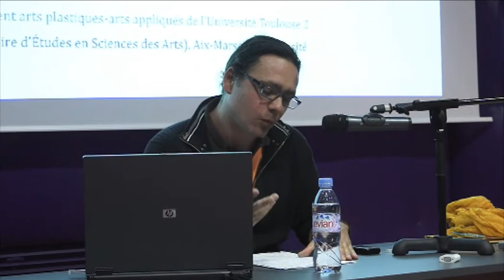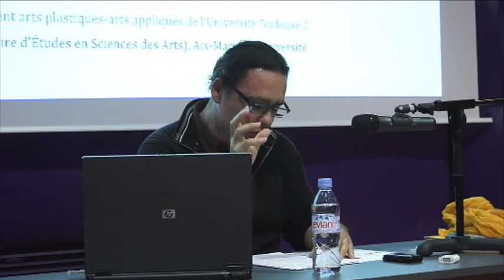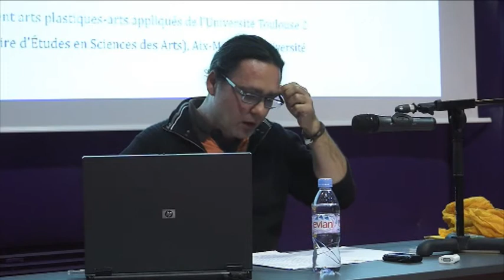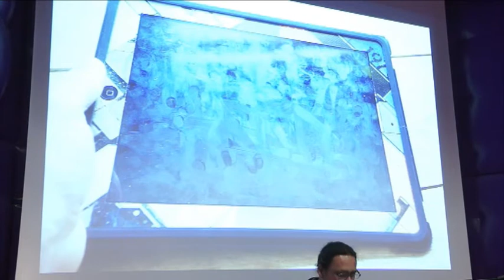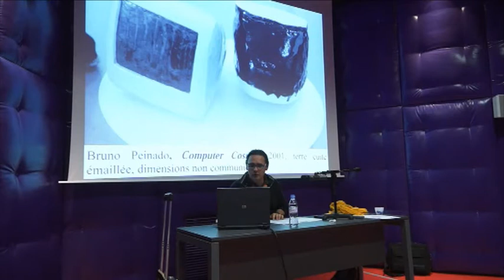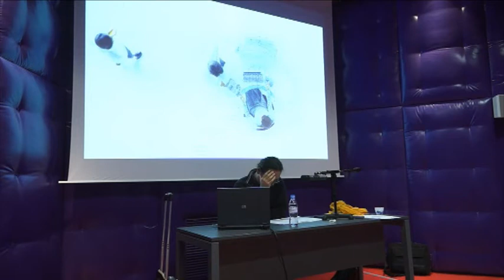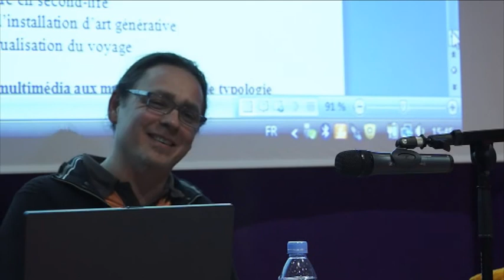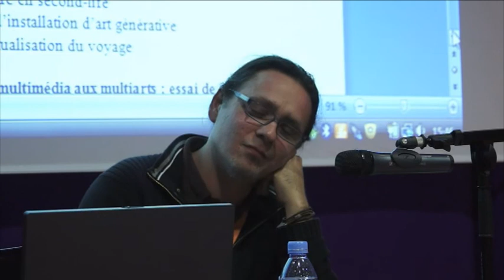Julien Honnorat : Mobilité sociale technologique ou réelle solitude territoriale ?